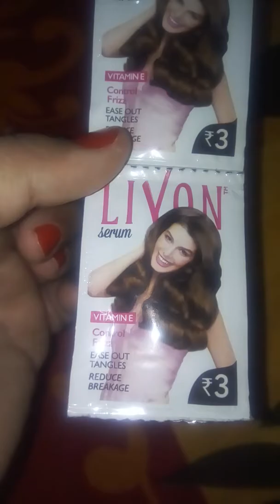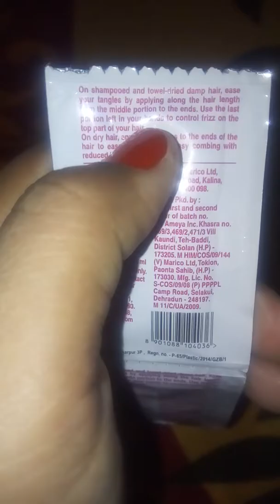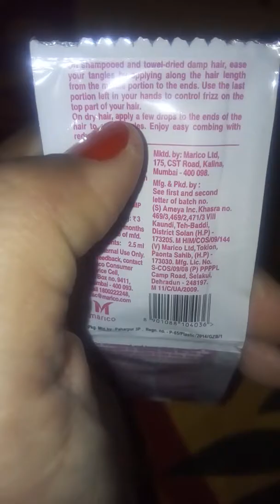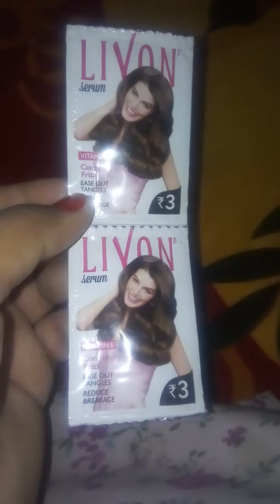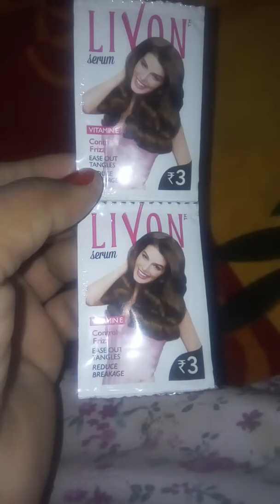LIVON serum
LIVON serum good product  for frizz hair buy this product  local store or online